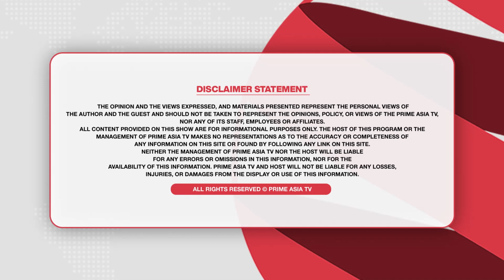Prime Discussion (1857) || ਬੇਅਦਬੀ ਕੇਸ ਦਾ ਸਿਹਰਾ ਸਾਰੇ ਮੰਗਣ ਮਸਲੇ ਦੇ ਪਿਛੋਕੜ ਦਾ ਪਤਾ ਹੀ ਨਹੀਂ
24 hours Local Punjabi Channel